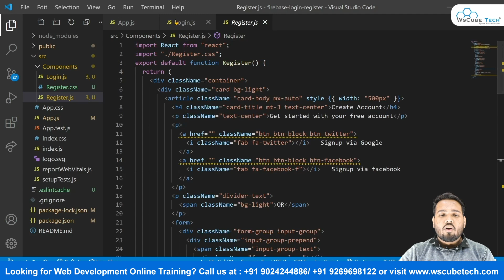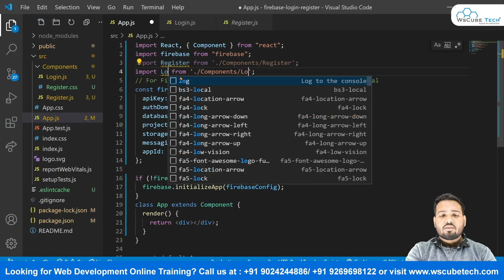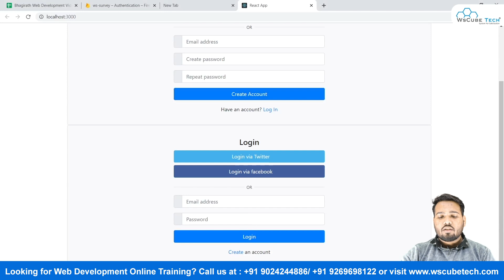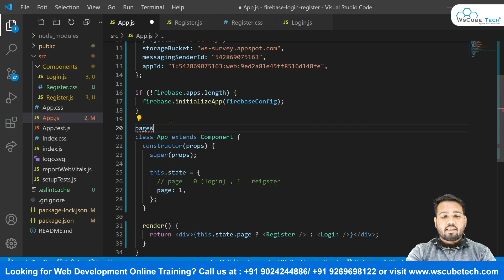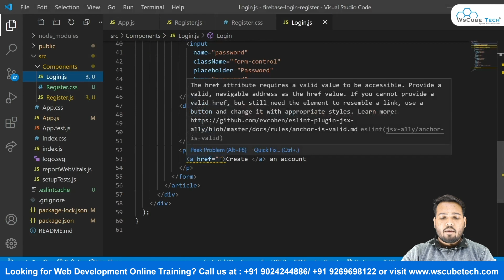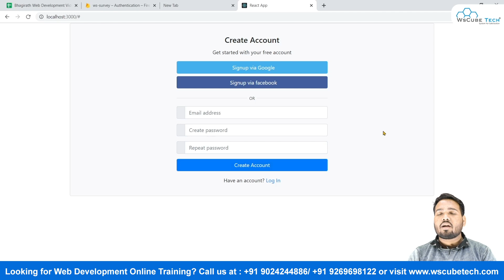Setup the Login and Register Components in React JS | Survey Project | React JS Tutorial #32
In this video, We are explaining about Setup the Login and Register Components in React JS (New React JS Course 2021 🔥). Please do watch the complete video for in-depth information.